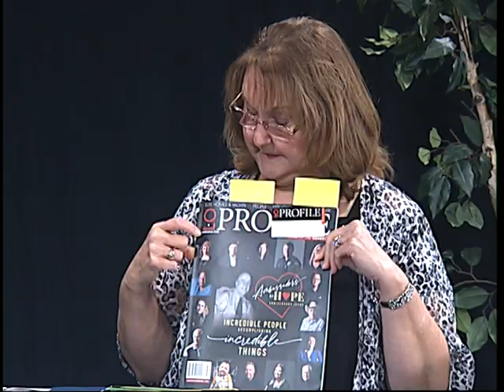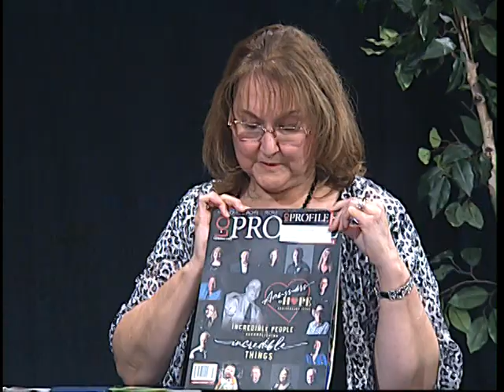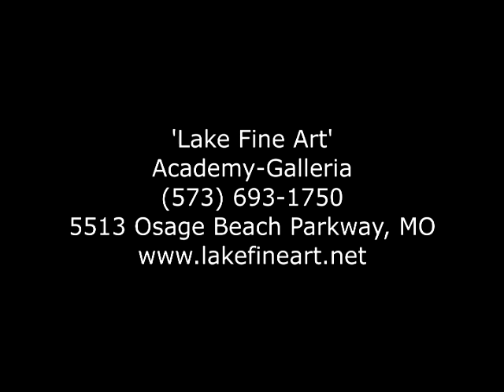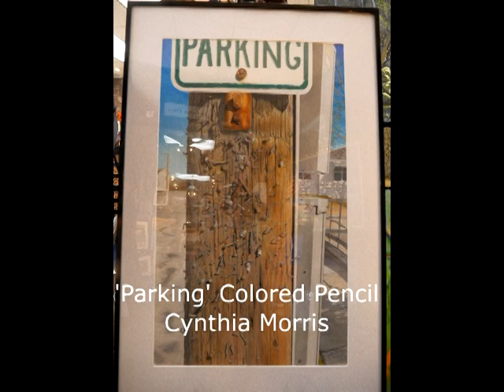Mid MO Art News 44B Dr. Paula Brown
Professor Dr. Paula Brown joins me at the round table for a great informative interview on Mid-Missouri Art News. You may know her from the "Lake Fine Art Academy & Galleria" or as a student from past years as she filled a position in the your local school system. Her skills bring assistance to stroke victims who learn how to connect with their motor skills through art. A great interview. Rick Jey